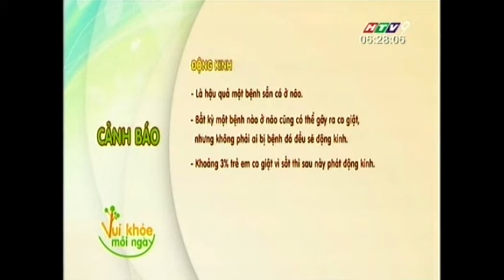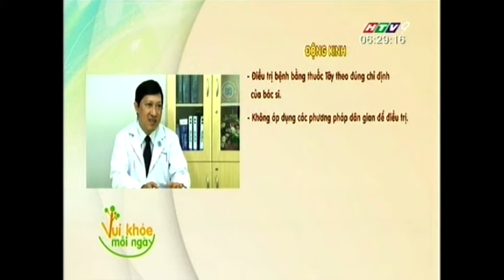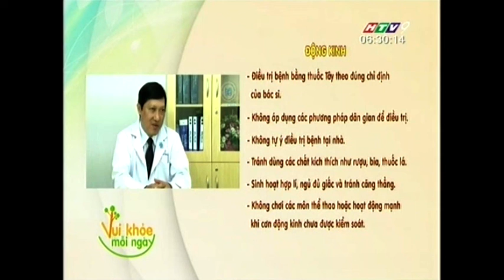Bệnh động kinh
Mời Quý vị vào Website và Fanpage của Bệnh viện để có thêm nhiều thông tin hữu ích.